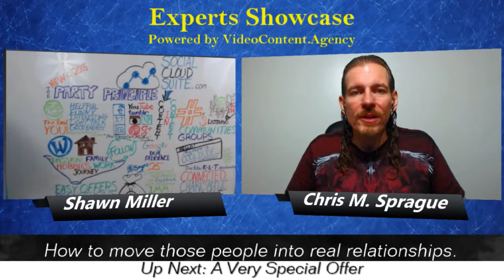Experts Showcase | Shawn Miller | Expert Focus How to Move Those People Into Real Relationships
- VCN TV (The Video Content Network)

Other Episode Segments...

How to present yourself on Social Networks.
How to connect with communities of people who are interested in the problem that you solve.
How to move those people into real Relationships that create and grow your business.

Episode Notes

Now it’s time to get real! You started off by presenting yourself in the best possible light and then moved into connecting with the right people. Those connections would be meaningless if they didn’t turn into real relationships. Want a quick and easy way to do that? Watch this video now! Also Shawn’s app - Social Cloud Suite - has been nominated as a Small Business App of the Year! Epic! As per Shawn, “They've just opened Voting for Community Choice winners. We'd be super grateful if you'd give us a Vote and this publicity could really help us develop the product to the next level.” Here’s the link to vote I voted! Hope you do to!

| VideoContent.Agency your source for branded WebTV Shows, Vlogs, Webinars and Video Content Marketing pieces

| Experts Showcase features the most Epic Coaches, Authors and Speakers in the business today! Apply today and maybe you'll be our next featured expert.